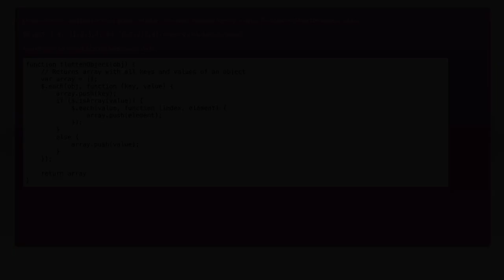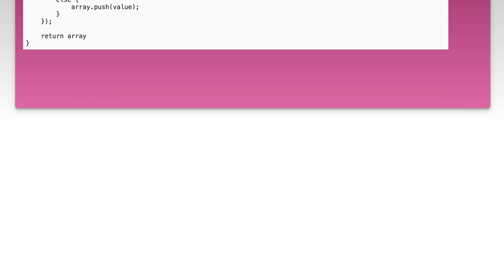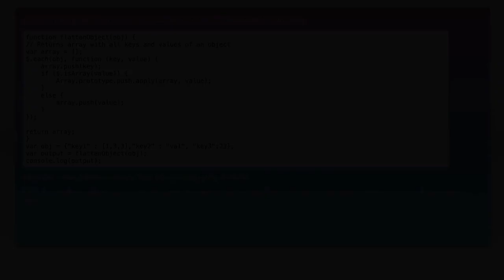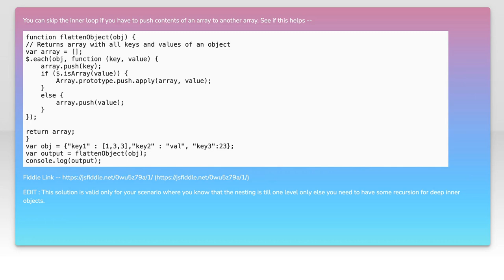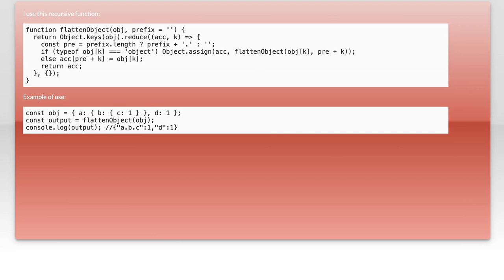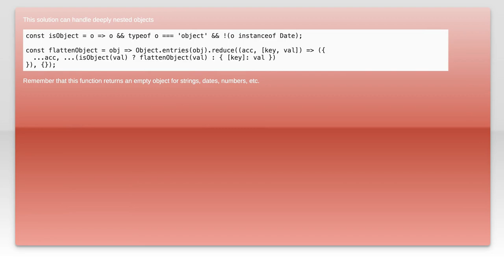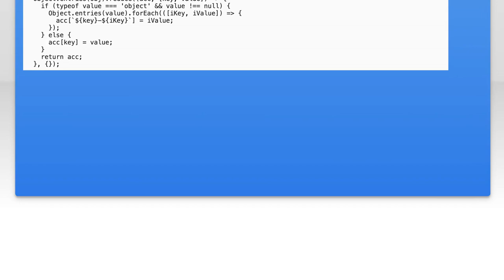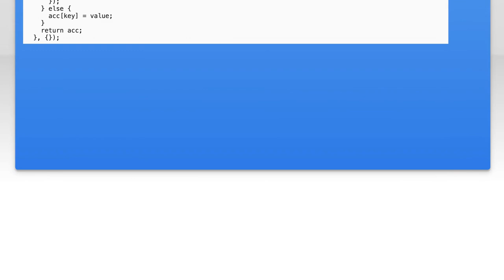How to Flatten a JavaScript Object to a Single Depth Array: Best Methods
In this video, we dive into the concept of flattening JavaScript objects, a common task for developers dealing with complex data structures. Whether you're working with nested objects or arrays, understanding how to transform them into a single depth array can simplify data manipulation and enhance performance. Join us as we explore the best methods and techniques to achieve this, complete with practical examples and tips to streamline your coding process.

Today's Topic: How to Flatten a JavaScript Object to a Single Depth Array: Best Methods

Related to